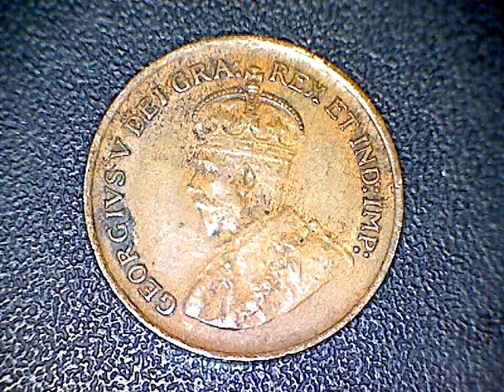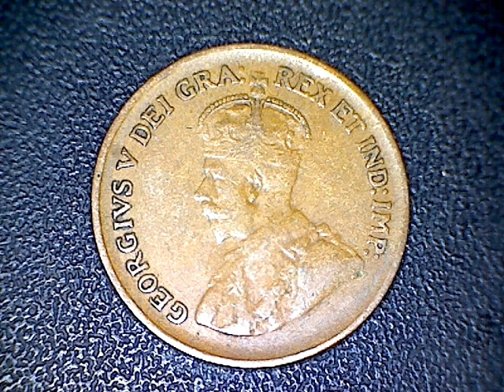King George The Fifth Pennies Part Two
This is part two of my Collection of King George The Fifth Pennies.
More Videos of this collection will be mad when I get  more coins.